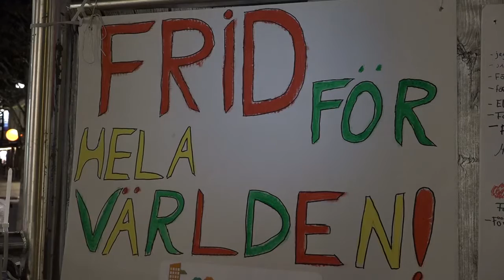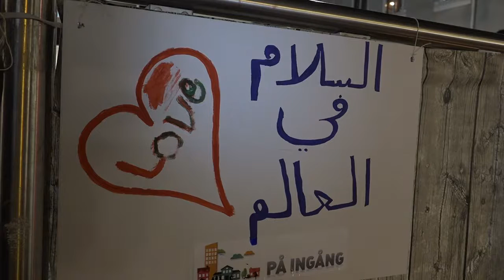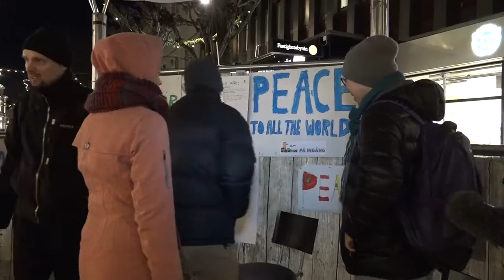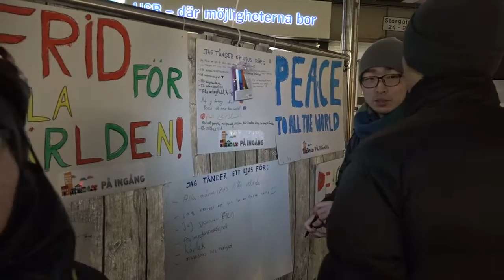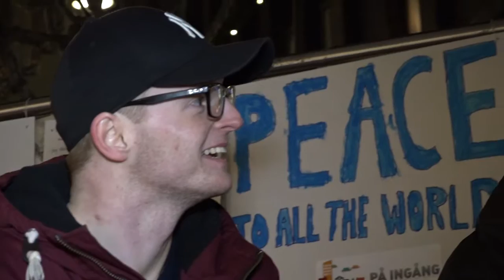Ljusmanifestation för antirasism och medmänsklighet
Intervjuer och klipp från ljusmanifestationen Hela Sverige Lyser på Speakers Corner i Växjö den 30/11 2015

Samtidigt som människor världen över flyr krig och terror blir rasismen i Sverige allt mer synlig och gränserna för vad som är okej att säga och göra flyttas fram. Genom att delta i Individuell Människohjälps initiativ ”Hela Sverige Lyser” vill föreningen På ingång sprida ljus i mörkret och stå upp för antirasism och medmänsklighet i Växjö!

Hela Sverige Lyser är en ljusmanifestation för antirasism och medmänsklighet och pågår runt om i Sverige mellan 30 november & 6 december. Måndagen den 30 november uppmärksammade föreningen På ingång initiativet genom ett arrangemang vid Speakers Corner i Växjö. Var med oss och tänd ett ljus i mörkret för allas lika värde!

Vi var på plats mellan klockan 17-18 för att filma de förbipasserande som tände ljus, lyktor och marschaller, och arrangörerna som pratade om antirasism, integration och tillgänglighet för alla. Tillsammans kan vi lysa upp Växjö och bidra till att hela Sverige lyser!